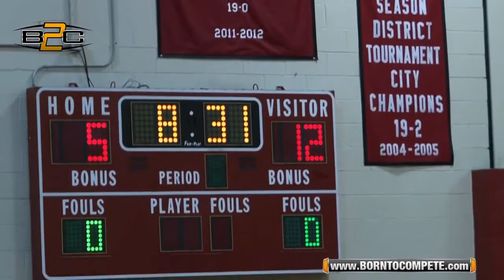B2C: We All Can Go vs TX Select - 8th Grade